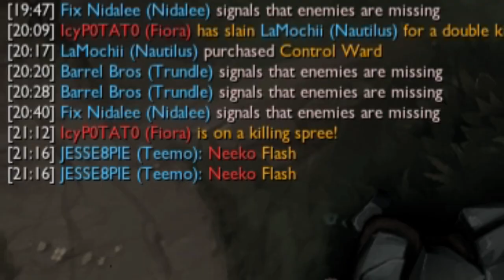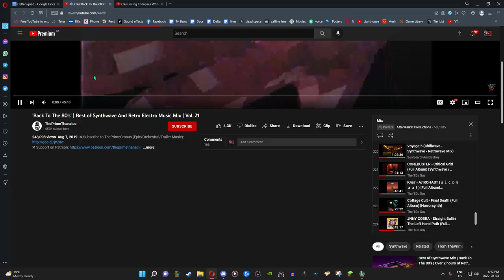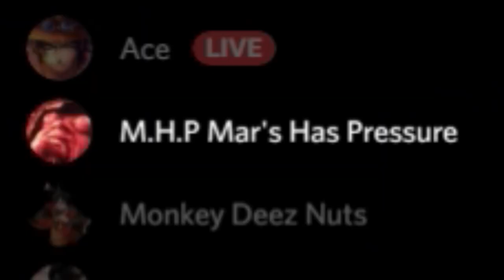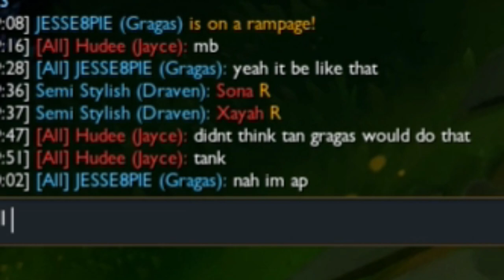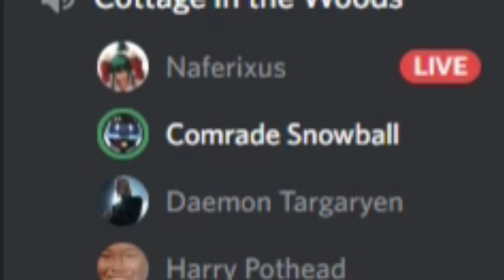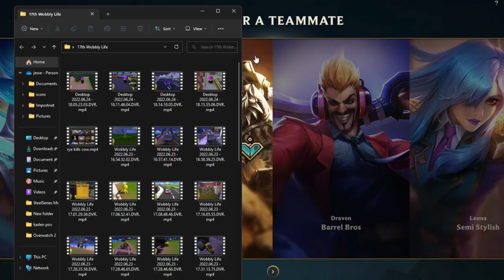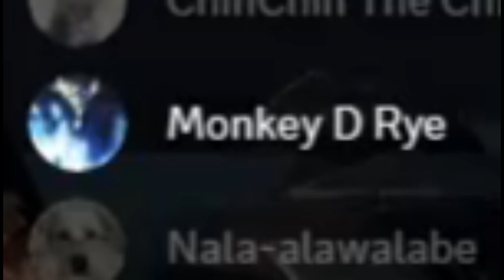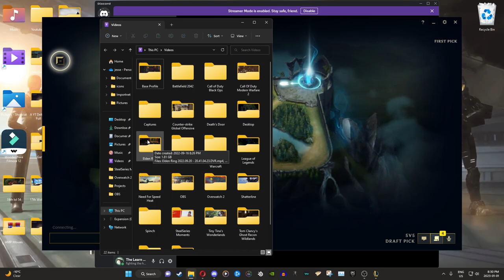League Funny Moment's 67# ( Cement Boxing )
I screamed down a vent to summon Brandon.